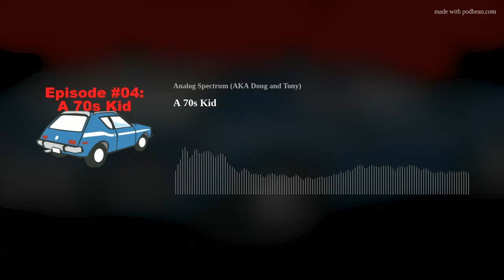A 70's Kid (Analog Spectrum Podcast #04)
his is, without a doubt, objectively, the most incredible podcast ever made! Or it could be the worst. Who am I to say? Either way, Tony and Doug go off script to discuss a bunch of their childhood memories. Don't let the title deceive you; they spend a little time venturing into the 80s, but it's mostly the 70s, and it pretty much stops there. Did you have a similar childhood? Do you share youthful experiences with our insightful yet idiotic hosts? Listen in and find out!